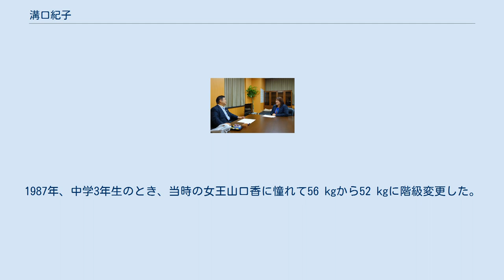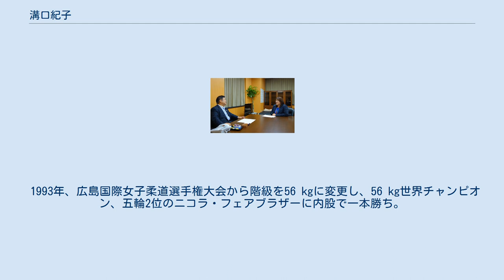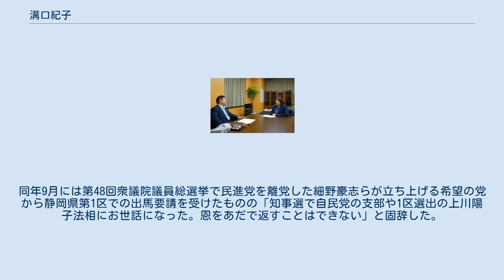溝口紀子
博士（学術）取得者
修士（教育学）取得者
学士（教育学）取得者
溝口 紀子（みぞぐち のりこ、1971年7月23日 - ）は、日本の柔道家、教育学者、スポーツ社会学者。
学位は学術博士（東京大学大学院・2015年）。
日本女子体育大学体育学部・教授。
公益社団法人袋井市スポーツ協会会長。
公益財団法人全日本柔道連盟 評議員。
日本武道学会 評議員。
 女子柔道日本代表選手を経て、女子柔道フランス代表コーチ、静岡県教育委員会・委員長、静岡文化芸術大学・教授などを歴任した。
 静岡県磐田市出身の女子柔道家である。
1992年バルセロナオリンピックでは女子柔道52 kg級にて銀メダルを獲得した。
また、2004年アテネオリンピックでは、女性初のオリンピックフランス代表柔道チームのコーチを務めた。
フランス語が堪能であり、スポーツガバナンス、ジェンダー、スポーツ文化論を研究している。
静岡県立大学短期大学部の社会福祉学科にて助手を務めたのち、静岡文化芸術大学の文化政策学部にて講師、准教授を経て、教授を務めた。
また、静岡県教育委員会の委員を務め、2014年10月からは委員長を務めた。
なお、地方教育行政の組織及び運営に関する法律の改正に伴い、2015年に教育委員会の委員長が廃止されたため、歴代最後の委員長となった。
2018年、一般社団法人袋井市スポーツ協会会長に就任。
2021年、公益法人化の移行に尽力し、公益社団法人袋井市スポーツ協会として、政令都市以外では静岡県内初となる公益認定を受けたスポーツ団体となった。
 1981年、福田町立福田小学校4年のときから柔道を始める。
1986年、福田町立福田中学校（のちの磐田市立福田中学校）2年生のとき、全日本体重別選手権56 kgに出場し3位入賞を果たす。
1987年、中学3年生のとき、当時の女王山口香に憧れて56 kgから52 kgに階級変更した。
同年、全日本体重別選手権の52 kg級決勝で山口香と対戦し送襟絞で一本負け。
これをきっかけに寝技を強化し「まむしの溝口」と異名を持つ。
1988年、静岡県立浜松西高等学校2年のとき、講道館で開かれた全日本選抜柔道体重別選手権52 kg級で当時10連覇の女王・山口香を破った。
1989年、全日本体重別選手権52 kg級2連覇、初のベオグラード世界選手権代表となり7位入賞を果たした。
 1990年、埼玉大学進学後の全日本体重別選手権52 kg級決勝で、植田睦に敗北した。
12月の福岡国際女子柔道選手権52 kg級で初優勝を果たす。
1991年、全日本体重別選手権52 kg級で植田睦に再度敗北し、世界代表の座を奪われる。
12月の福岡国際女子柔道選手権52 kg級で2連覇を果たす。
1992年バルセロナオリンピック代表最終選考会を兼ねた全日本選抜体重別選手権にて、ライバル植田睦に決勝で僅差判定勝ち。
初の五輪代表の座を獲得。
7月31日、バルセロナオリンピックにおいて、52 kg級決勝で地元スペインのアルムデナ・ムニョスに惜敗するも銀メダルを獲得した。
12月の福岡国際52 kg級決勝でムニョスにリベンジを果たして3連覇を達成した。
 1993年、広島国際女子柔道選手権大会から階級を56 kgに変更し、56 kg世界チャンピオン、五輪2位のニコラ・フェアブラザーに内股で一本勝ち。
これをきっかけに56 kgに転向したといわれている。
1994年、56 kg級に転向するも国内では立野千代里、菅原教子に敗戦し、日本代表の座から遠のいた。
1995年、全日本選抜体重別選手権56 kg級で大塚雅子に内股で一本勝ちし、幕張世界選手権日本代表となる。
同年10月の幕張世界選手権では1回戦敗退。
1996年、2月のパリ国際決勝で、当時の世界女王ドリウリス・ゴンザレスに勝ち4度目の大会制覇を達成した。
1996年アトランタオリンピック最終選考会を兼ねた全日本選抜体重別選手権56 kg級決勝で、立野千代里に僅差判定勝ちし、2度目の五輪代表となる。
同年8月のアトランタオリンピックでは、準々決勝で鄭善溶に惜敗し気持ちが切り替えられず敗者復活戦に挑み惨敗、引退を決意した。
 2015年8月20日、東京オリンピック競技大会・東京パラリンピック競技大会担当大臣遠藤利明（左）と 1997年より静岡県立大学短期大学...